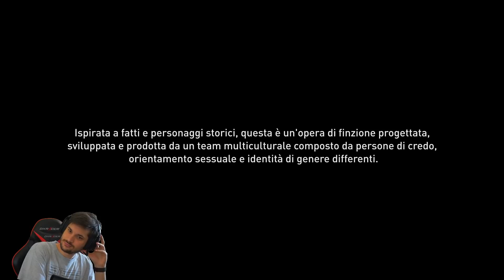L'Assassino del Mattino!